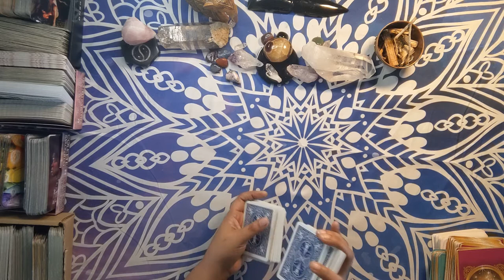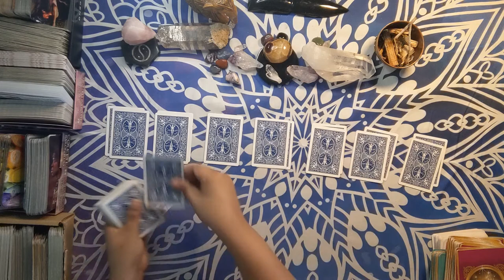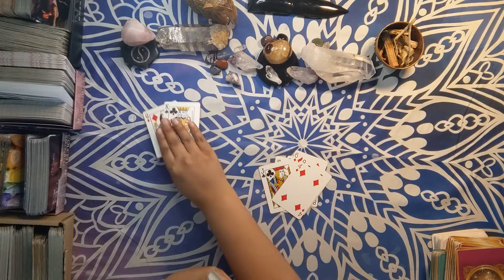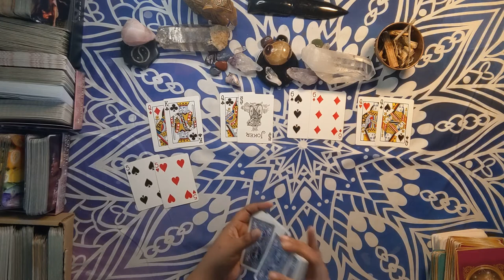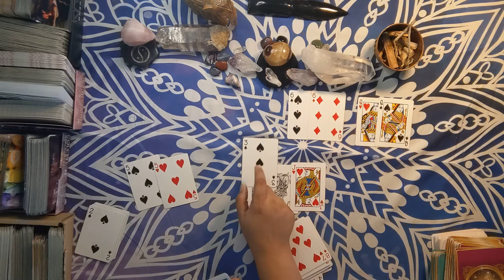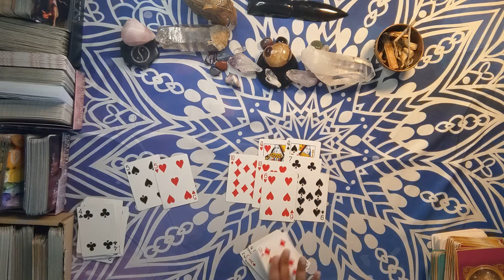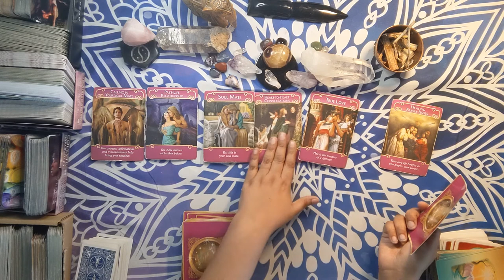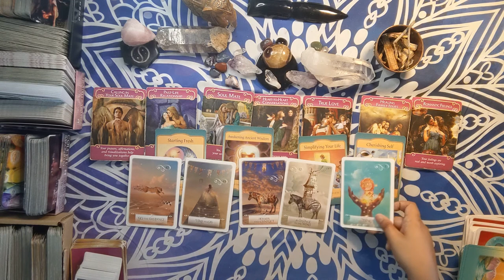☀️🌕⬆️♊GEMINI A FRESH START IS HERE❤️️(Spring Equinox/Ostara)❤️️ Cartomancy & Oracle Love Reading💘🔥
☀️🌕⬆️♋️CANCER REALIZING TRUE LOVE❤️️(Spring Equinox/Ostara)❤️️ Cartomancy & Oracle Love Reading💘🔥